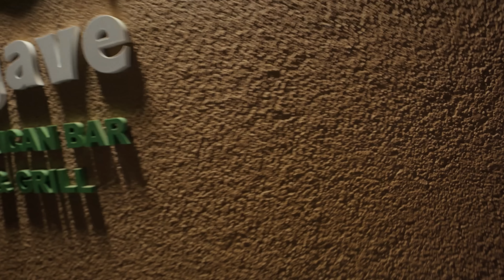what Indian Wells is REALLY like in person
Have you been to Indian Wells?